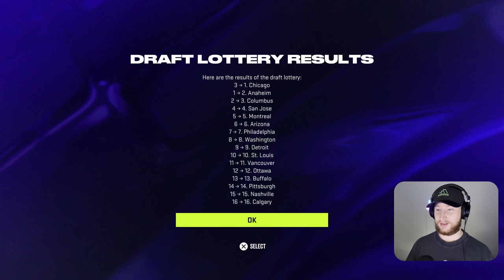NHL 24: Goalie Be a Pro #3 - Champions League Final!?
After a massive first game against Adler Mannheim, we are going into the second game fairly comfortable. Will we make it to the finals? 👍